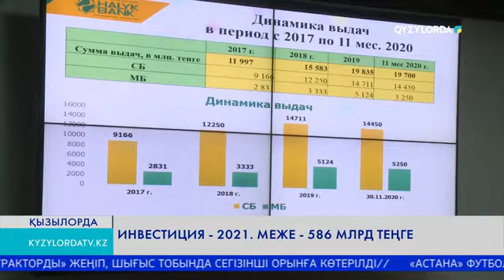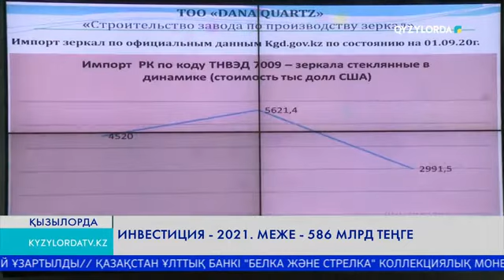ИНВЕСТИЦИЯ - 2021. МЕЖЕ - 586 МЛРД ТЕҢГЕ